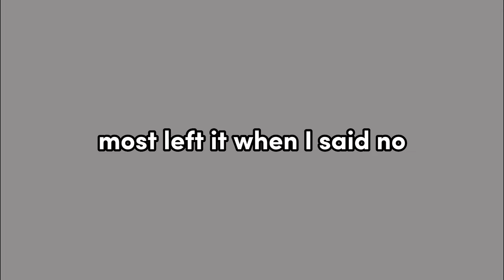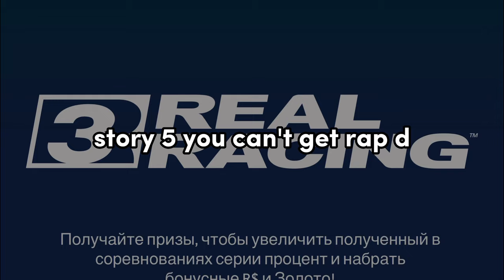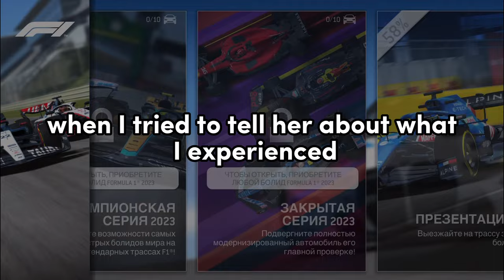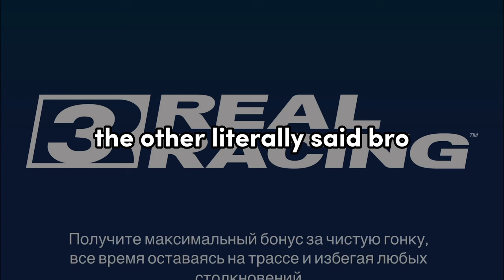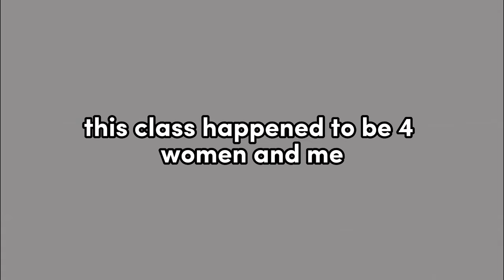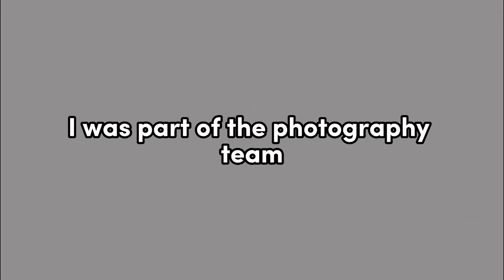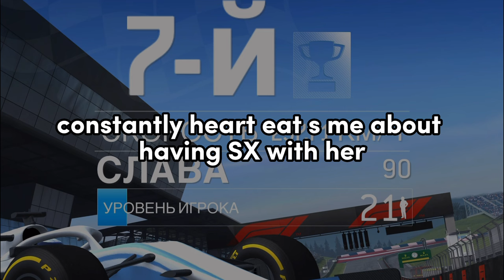Men of reddit when have YOU experienced s...xism? AskReddit Stories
AskReddit Stories - Men of reddit when have YOU experienced s...xism?